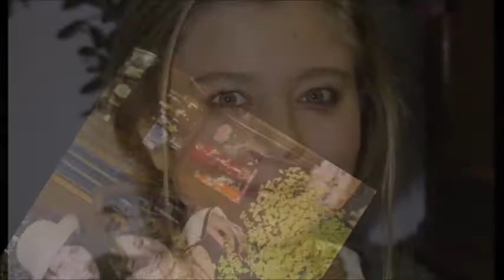FESTA DE ANIVERSÁRIO DA LAURA - VÍDEO SLIDES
SLIDES DA FESTA DE ANIVERSÁRIO  DA LAURA REALIZADA NO DIA 12/08/2016 EM SÃO PAULO -SP
FOTOGRAFIAS DE AMIGOS E CONVIDADOS DA LAURA.
 PARABÉNS LAURA!!! Quem  quiser as fotos em alta resolução acessem meu facebook: Luís Roberval Sales - ir em fotos - álbum  aniversário da Laura
VISUAL ARTV